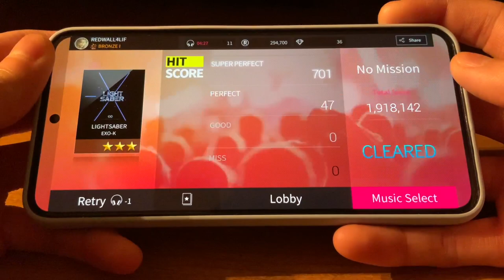EXO - LIGHTSABER (Korean Ver.) [Superstar SMTOWN] ALL PERFECT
Requested by: Wing0803, immaterial, Lili Manoban, Parv Gupta
Evolving’s Notes: Lots of ppl wanted me to play this song and I don’t know why lol. I mean, it was fairly easy overall and the rap was moderate. But a rq’s a rq.
I saw that there was a Japanese ver. of this in the Japan SM game and that it was more difficult, but it’s a hassle to download a large game just to play one song.
Btw, new phone and case :)